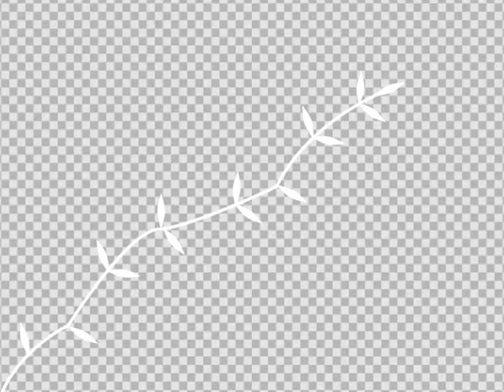mde floral 01